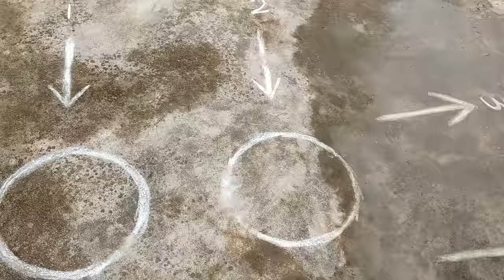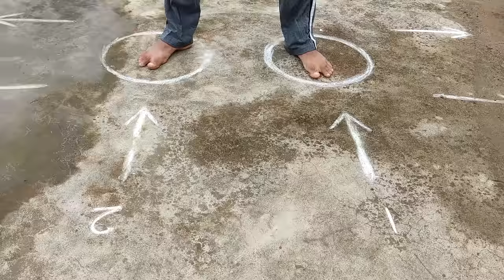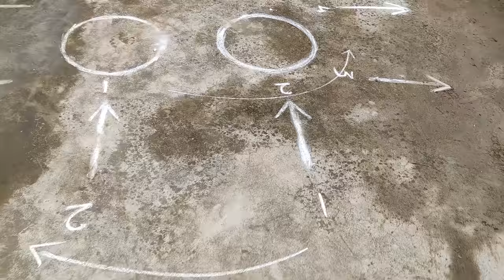STICK TRAINING / വടി വീശ് / റെഡ്ഡ് വീശ്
Stick training is an important practice in the Southern kalari system.
It is a technique that anyone can learn if they work hard. You can only become a good practitioner through only scientific kalaripayattu practice. It's just that I use this media to bring my knowledge to you to make the kalaripayattu more popular.